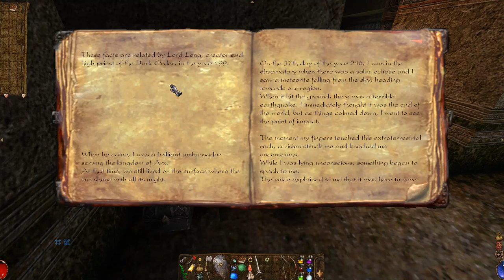Arx Fatalis #8 Encountering the Snow Derg